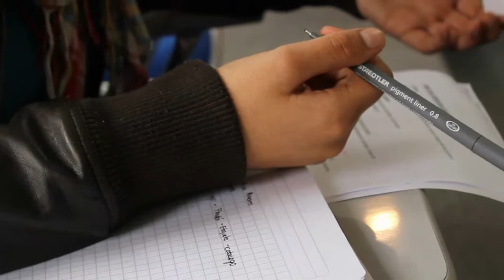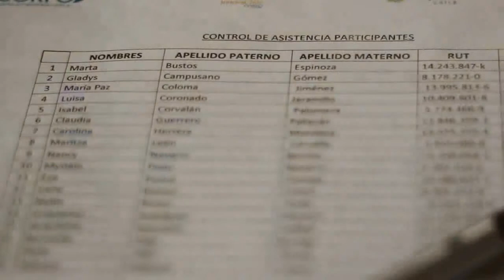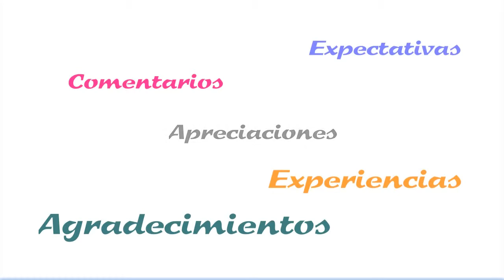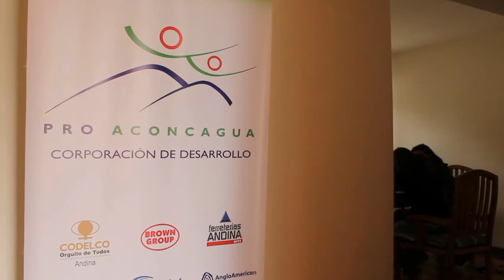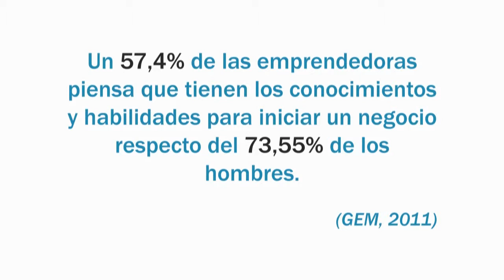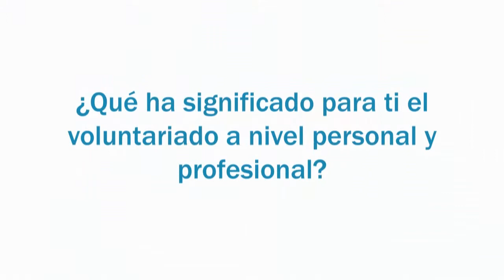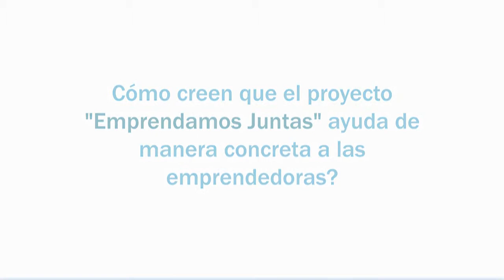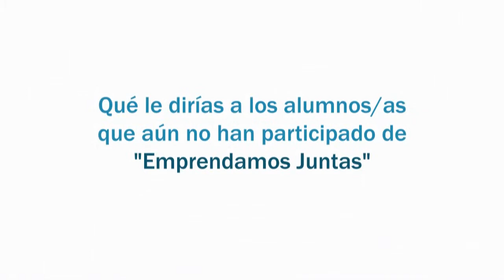Video Proyecto Emprendamos Juntas realizado para la "Primera Feria de Emprendimiento" Noviembre 2011